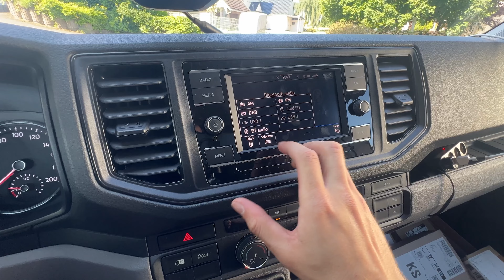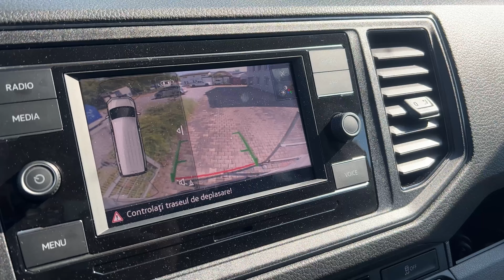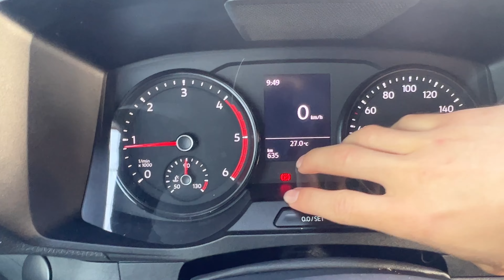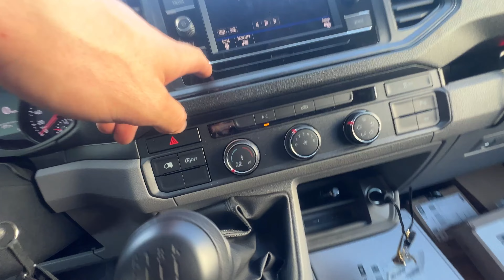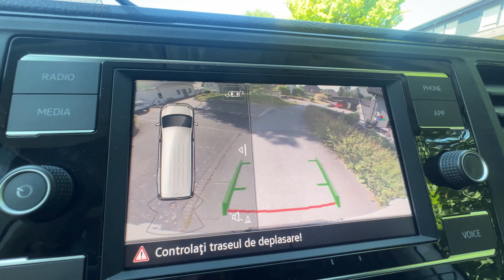Am dubă VW CRAFTER de 60.000€ în curierat ?!